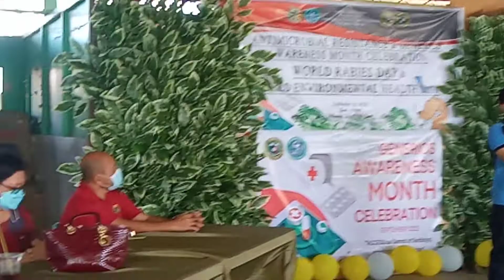ANTIMICROBIAL RESISTANCE & GENERICS AWARENESS MONTH CELEBRATION @ Hilongos Leyte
Gipahigayon karong adlawa, adlawng Myerkules, petsa 14, bulan sa Septyembre, tuig 2022, ang "Antimicrobial Resistance and Generics Awareness Month Celebration" ug "World Rabies Day and World Environmental Health Day", didto sa Municipal Gymnasium, ning lungsod sa Hilongos.

Giablihan pinaagi sa pasiunang mensahe ni SB-Member Hon.  Bernadeth C. Moran-Nerves , Chairman sa Committee on Health, ang naasoyng kalihukan nga gipasiugdahan sa Rural Health Unit ning lungsod sa pagpanguna ni Dr. Ferman Joaquin M. Gabisan, Municipal Health Officer.

Gisaysay ni Mr. Paul Randel Aruelo, RPh DOH BNB Pharmacist, ang kabahin sa Antimicrobial Resistance and Generics Awareness.

Gisundan kini ni Dr. Gabisan diin mihatag og kasayuran kabahin World Rabies Day.

Samtang sila si RHU Staff Mrs. Mary Grace G. Nicer ug Mr. Alvin V. Gacutno, ang nagpasabot mahitungod sa Environmental Health.

Human sa pagtudlo ug paghatag og mga impormasyon sa mga partisipante nga gitambungan sa mga Brgy. Health Worker ug Food Vendors, pagatapuson kini ni Maria Vilma A. Estorba, DMD, MPH sa usa ka mensahe.